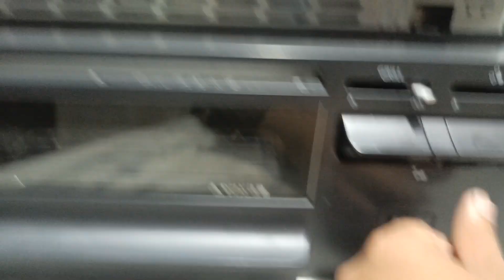Rinnai Japani gas stove whole sale price full automatic system